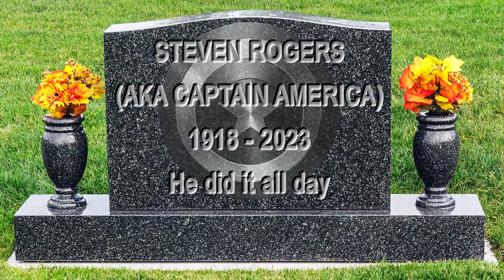254 Seconds of CAPTAIN AMERICA Doing it "ALL DAY"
Chris Evans is People's Sexiest Man Alive for 2022, so here's a supercut of Captain America living up to the quote, "I can do this all day".

Movie edit. Marvel edit. Marvel edits. Funny edit. Funny edits. Funny movie edits.